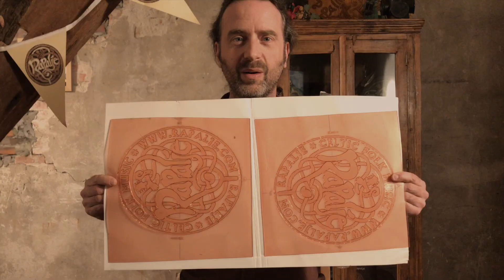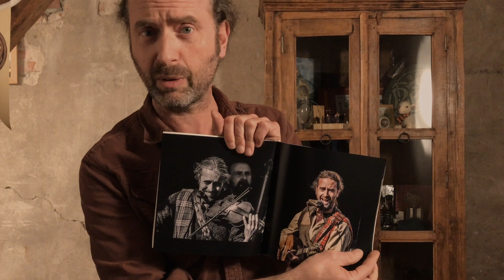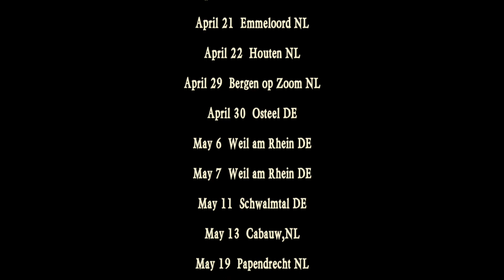Unwrapping your presents and David does sport. Rapalje Show 4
Welcome to episode 4 of the Rapalje Show! I'll unpack a mysterious package and David is combining sports and bagpipes!

As I will show you we receive a lot of packages; often things we didn't order or know what it's for! The best things we get are the gifts from our fans however and we love to show you the amazing presents you give us. Including one very special one related to "Wack fol the Daddy-o" on the CD "Rakish Paddies"

Furthermore we will tell you how to get your very own free Rapalje flag. We will send such a flag with every order from our webshop We only have a few left so don't wait too long.

Finally David will show you how he cheered on runners by playing the bagpipes! We are still wondering though if they are running towards or away from him ;-) Urban Trail

If you want to send us something like a letter or gift, you can do this to:

Rapalje
p.a. Nieuwe Ebbingestraat 133
9714 AM  GRONINGEN
The Netherlands